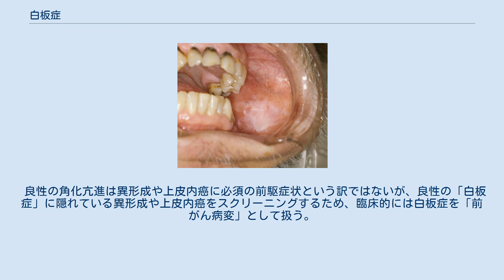白板症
白板症（はくばんしょう、leukoplakia）とは、肉眼的に粘膜が白色を呈することを示す臨床的用語である。
主に口腔外科学領域や耳鼻咽喉科学（舌）で、ときに婦人科学領域（外陰部）などで用いられる。
 病理組織学的には、単に重層扁平上皮の角化異常の一つである角化亢進を起こした状態であるというに過ぎない。
基底細胞の増殖、分化が関係し基底細胞の重層化、棘細胞の肥厚など角化過程の異常を起こしている。
 多くの場合、表層の細胞はあたかも皮膚の上皮＝表皮のように、高密度のケラチンが細胞内に蓄積し細胞核が消失する完全な角化＝正角化する形での角化亢進、すなわち過正角化症を示す。
しかし、粘膜の重層扁平上皮の性質を保ったままの、細胞核を失わない不完全な角化＝錯角化をしながら、量的には角化亢進している状態、すなわち過錯角化症であることもある。
 同時に、上皮下結合組織には炎症性細胞浸潤を認めることが多い。
 これらの変化は、単なる感染や自咬その他の外的刺激に対する、可逆的な反応性変化であることもあり、また不可逆的変化を起こしてはいても「皮膚型の上皮への化生」に相当する、良性の変化にとどまることも多い。
その場合は、個々の細胞の形態の異常＝細胞異型や、細胞が層構造を逸脱した配列を示したり分化勾配を喪失したりといった極性の乱れを起こすこと＝構造異型は生じていない。
しかし、これらの異型を伴っている場合は、異形成や上皮内癌の結果として角化亢進が起こり、臨床的に「白板症」として捉えられたことになる。
 良性の角化亢進は異形成や上皮内癌に必須の前駆症状という訳ではないが、良性の「白板症」に隠れている異形成や上皮内癌をスクリーニングするため、臨床的には白板症を「前がん病変」として扱う。